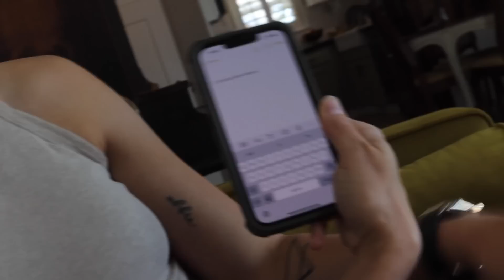MY WIFE BROKE HER BRAND NEW RING!!! + buying ovulation tests…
She broke her new ring :( we also have a mini fertility update for you all, hopefully we will have some pregnancy updates coming soon :) love you all!